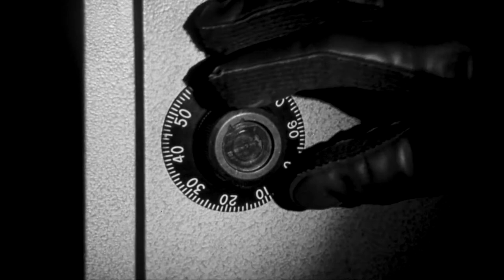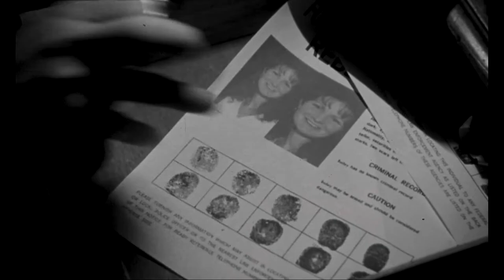Movie Marriage proposal "Small Packages"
In April 1998 I met a wonderful woman, Rebekah, on a blind date. We quickly fell in love. I wanted to propose to her but I wanted it to be very unique proposal. So, I decided to shoot a film noir "movie trail" to pay homage to the genre we both loved and take the plunge on the big screen. We got married on January 24th, 1999.